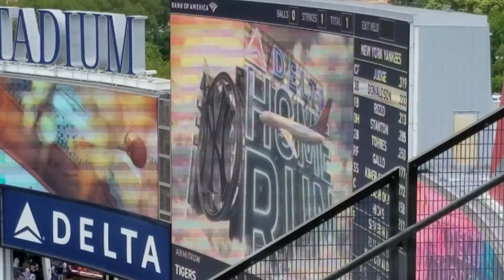Aaron Judge hits his 21st Homerun of MLB 2022 season in Yankee Stadium vs Detroit Tigers 6/4/2022